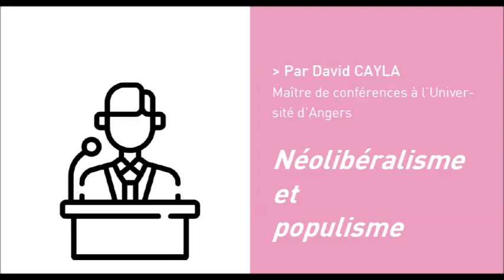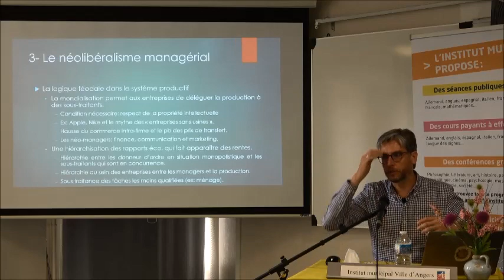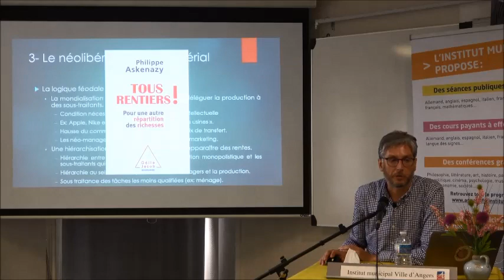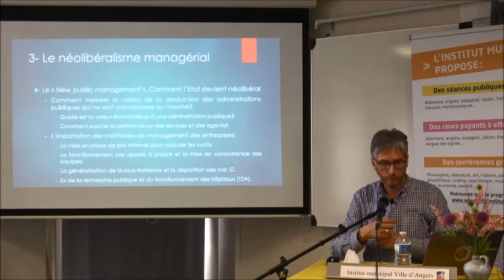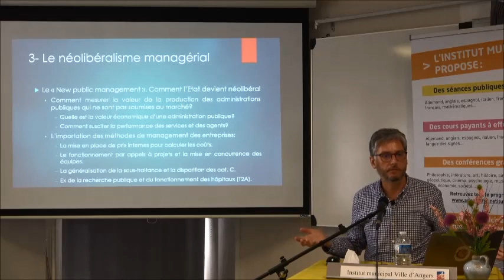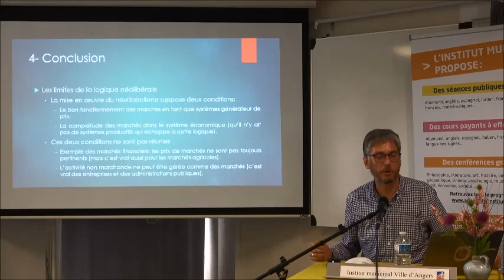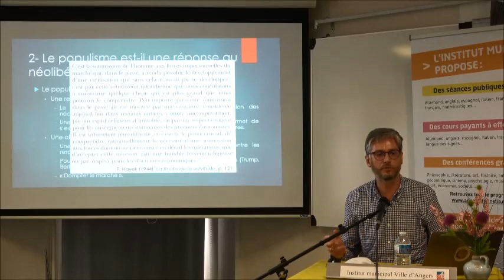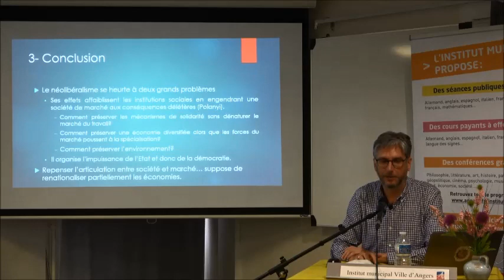Échecs et déclin du néolibéralisme (version alternative)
Cycle de conférences à l'Institut municipal d'Angers: Déclin et chute du néolibéralisme

Vidéo alternative sans coupe. Mais le son ne fonctionne pas sur certains appareils.

Séance 4/5: L'avènement de la gouvernance néolibérale (fin)
0:00 - Début de la conférence
1:07 - L'apparition du lean management
10:48 - La logique féodale du système productif
23:07 - Un capitalisme de rentes
28:52 - Le new public management: comment l’État devient néolibéral
51:08 - Les féodalités du secteur public
1:07:55 - Conclusion de la séance 4

Séance 5/5: Échecs et déclin du néolibéralisme
1:11:21 - L'irruption du trumpisme
1:18:53 - Trump est-il un néolibéral?
1:23:18 - Le populisme est-il une réponse au néolibéralisme?
1:34:11 - Conclusion: les deux grands problèmes du néolibéralisme